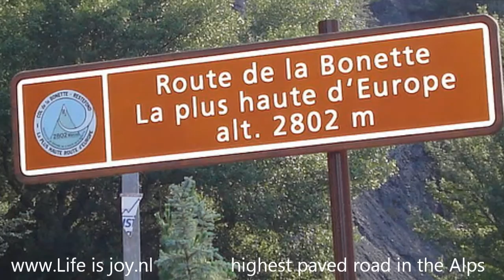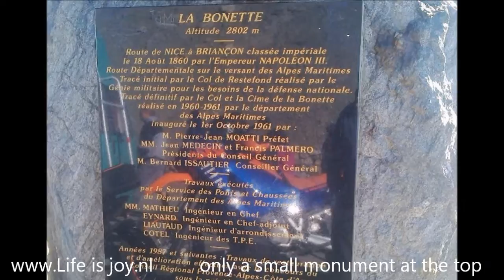Col de la Bonette on BMW R1200GS LC motorbike highest road the grand Alps traveling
Col de la Bonette on BMW R1200GS LC motorbike

Col de la Bonette 2802 mtr
highest paved road in the Alps
7th highest pass in the Alps
pass 2715 mtr, detour 2802 mtr
former military training areas
with old deserted military barracks
2 km teardrop loop around peak
only a small monument at the top
everywhere breathtaking views
south side 26 km, 6% descend